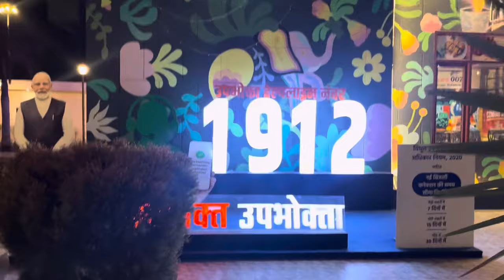Finally main Aaj Modi Ji Se mila ￼😨😃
Hello Guys ! My Name is official kaku bhatia.
I am here again with a new video which is a Vlog titled as Aaj Main Modi Ji Se mila 😨😃 ￼